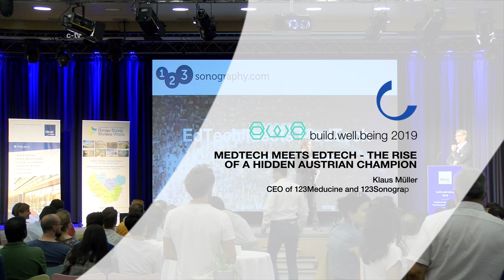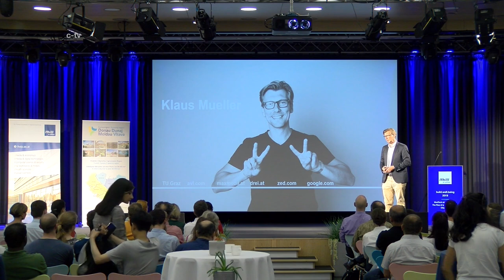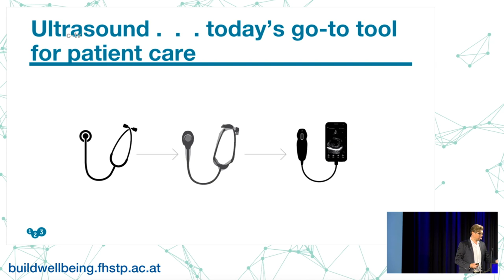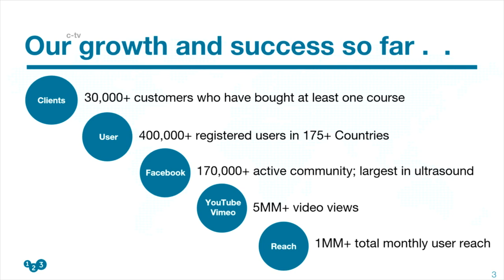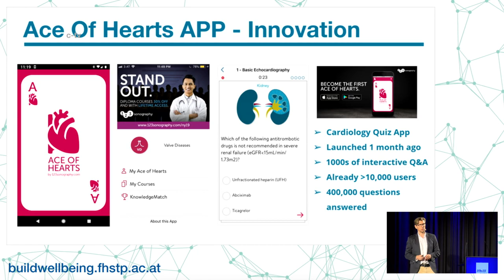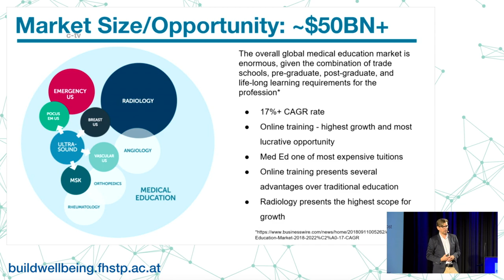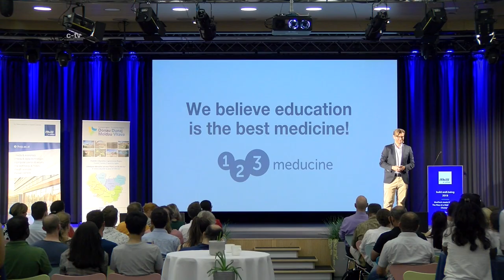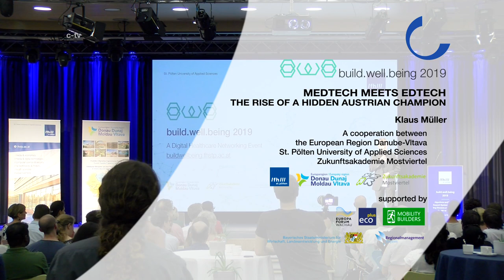MedTech meets EdTech - The Rise of a hidden Austrian Champion, Klaus Müller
The doers are the major thinkers! The 3rd annual build.well.being was a free of charge networking event for doers in Digital Healthcare. Health professionals met developers, applied science interweaved with innovative ideas from students, companies got together with startups and experts.